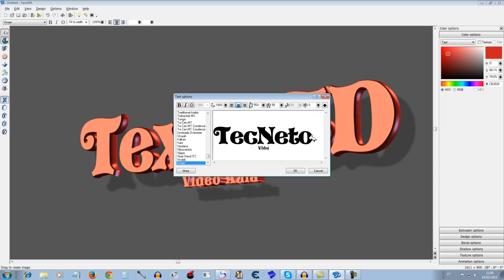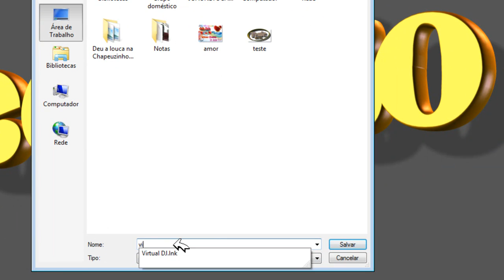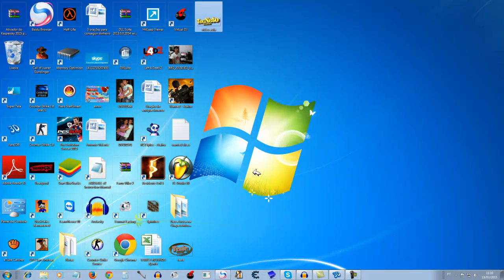Criar Texto 3D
Como criar textos em 3D melhores texto pra voce e pro seu site ou canal